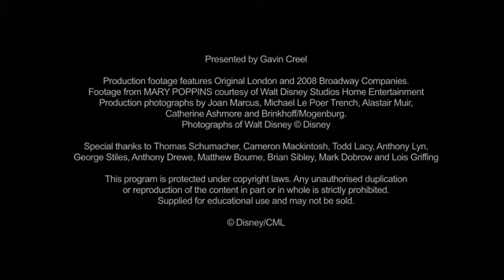MARY POPPINS - Classroom Education Series -- Part 4 The Residents of Cherry Tree Lane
MARY POPPINS - Classroom Education Series Take a journey through the magical world of MARY POPPINS -- the Hit Broadway Musical! Gavin Creel, who played "Bert" in MARY POPPINS in London's West End, takes you behind the scenes in this 10-part series to see how the show was created, what it takes to make the show happen every night on stage, and how the magic of MARY POPPINS lives on after each night's final bow.